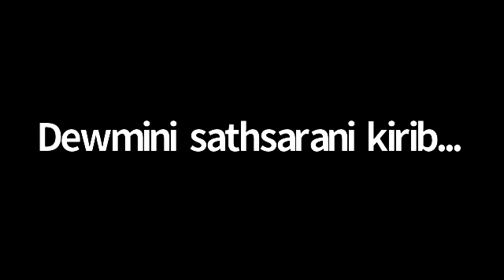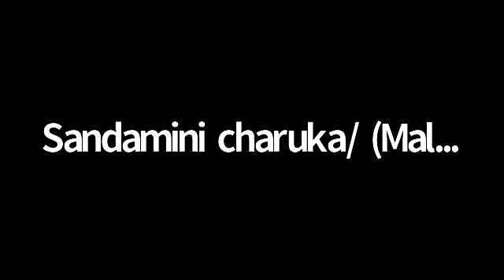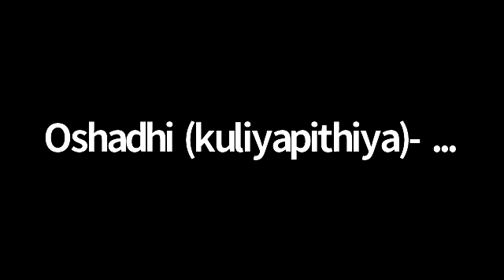parents meeting 2022.01.27